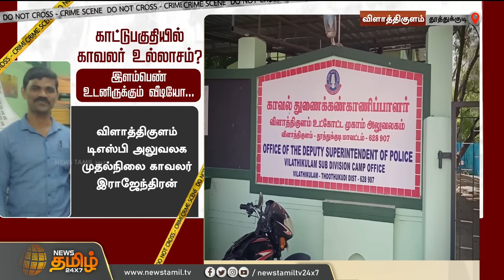காட்டுபகுதியில் காவலர் உல்லாசம் ? இளம்பெண் உடனிருக்கும் வீடியோ Thoothukudi | Police | NewsTamil24x7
காட்டுபகுதியில் காவலர் உல்லாசம் ? இளம்பெண் உடனிருக்கும் வீடியோ!! | NewsTamil24x7